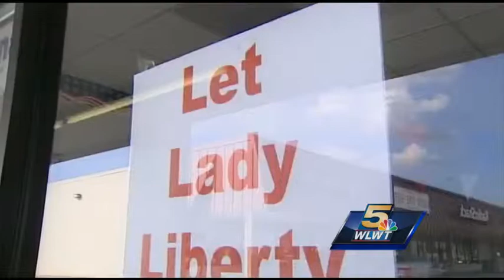Township: 'Lady Liberty' a device, not a sign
West Chester says Liberty Tax performer violates zoning regulations